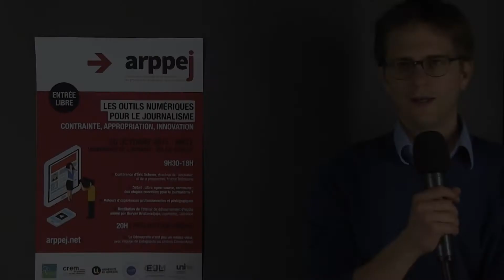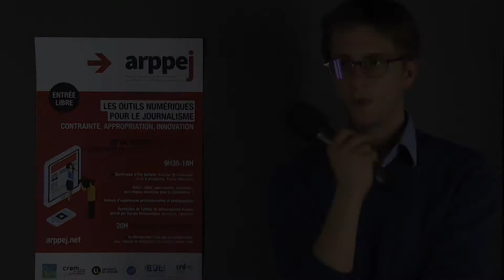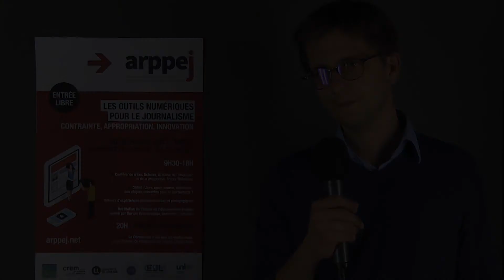Olivier Standaert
Olivier Standaert est assistant à l'École de Journalisme de Louvain, à Louvain-la-neuve, et chargé de cours d'invités à l'Ecole de communication UCL en Belgique.

Il revient sur les promesses et les difficultés liées à la rencontre entre le monde informatique et le monde journalistique par l'utilisation de l'open source dans les rédactions.

Réalisation : Cassandre Jalliffier et Marine Van Der Kluft